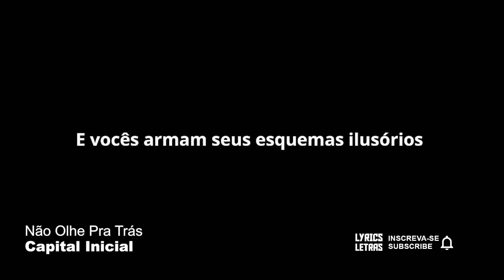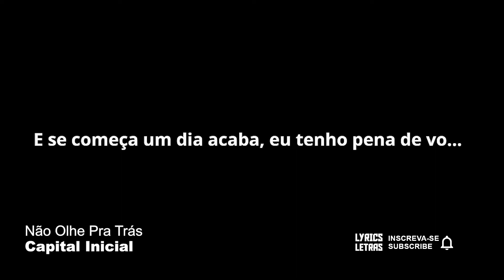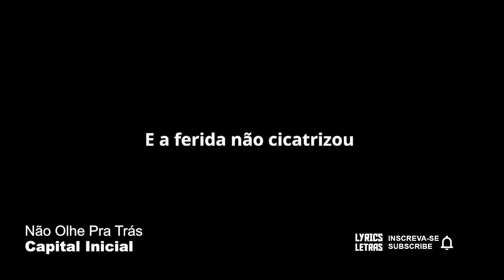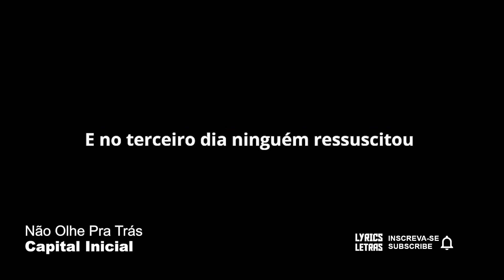Capital Inicial Fátima LETRA I LYRIC